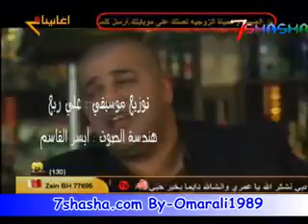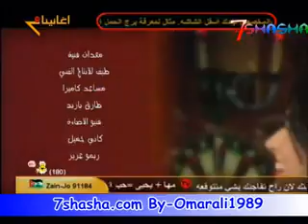Iraq Song 59